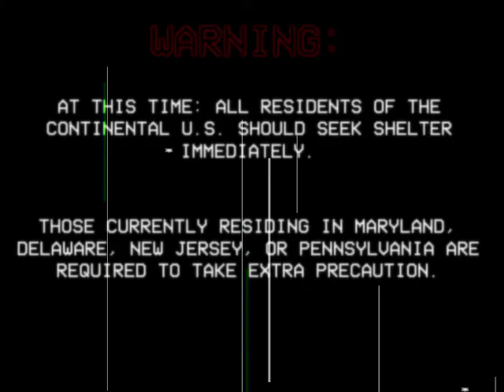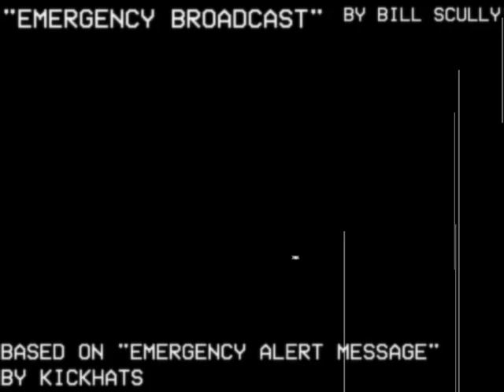EAS Scenario #1 - Community Message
This short film is not linked to my analog horror series. This is a completely separate project. Inspired by "Emergency Alert Message" by kickhats.

Broadcasted: March 28, 1994
Location: Star 7, Detroit, Michigan